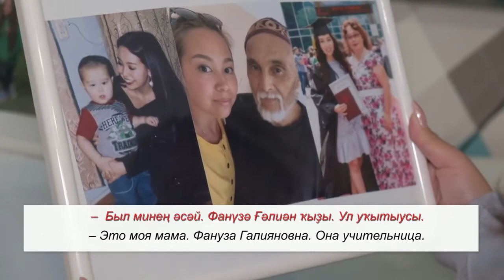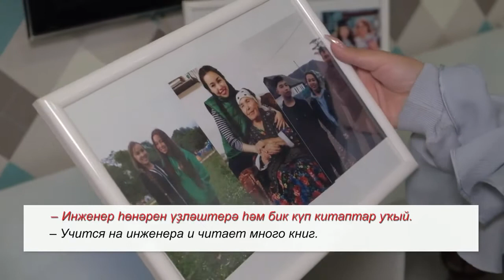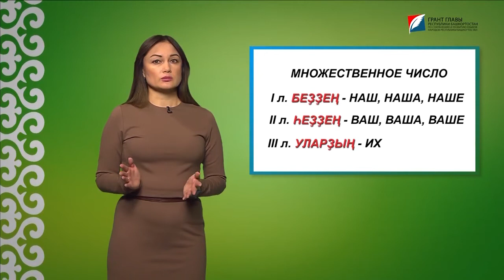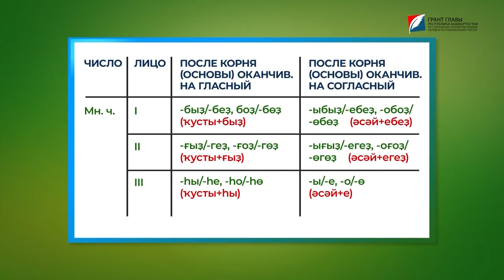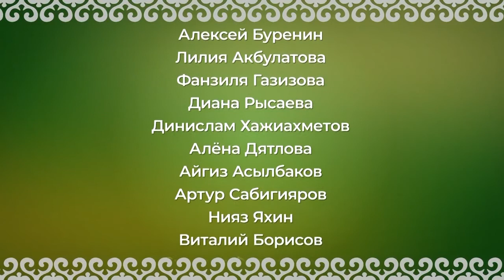4 Вместе на башкирском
Начальный курс башкирского языка «Вместе на башкирском», подготовленный в рамках проекта «Организация республиканского молодежного движения за сохранение, развитие и популяризацию языков народов Республики Башкортостан (башкирского, русского, татарского языков)».